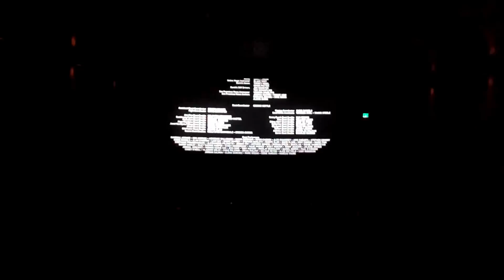ANTMAN DID SOMETHING....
Antman 2 amazed me, not so much because of what it did. But more so because it sets up a perfect theory which I will delve into later.

 nope just glen, nope just glen, nope just glen, nope just glen, nope just glen, nope just glen, nope just glen, nope just glen,